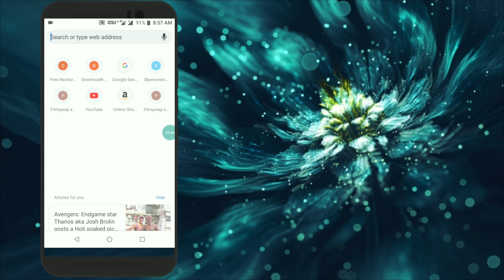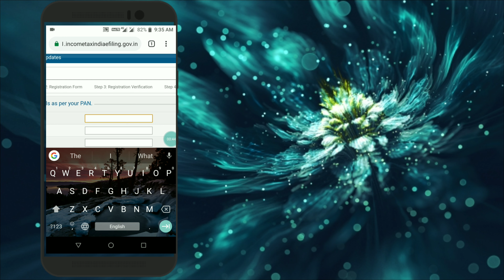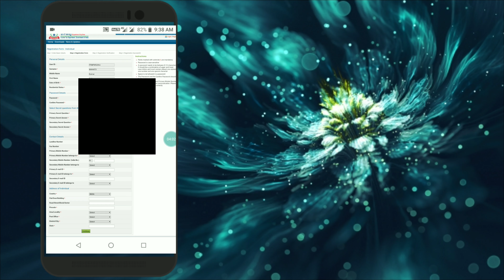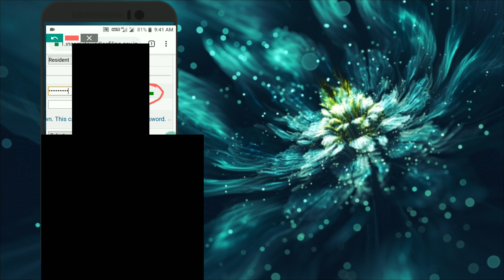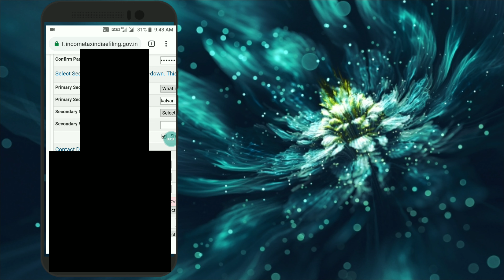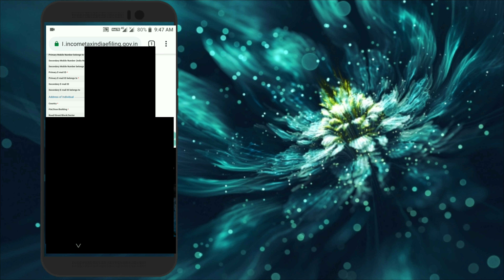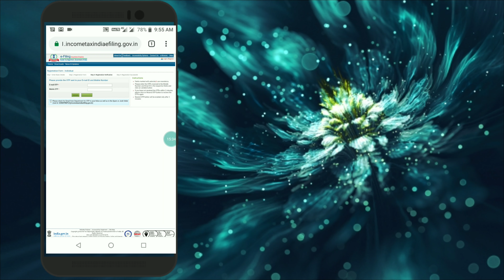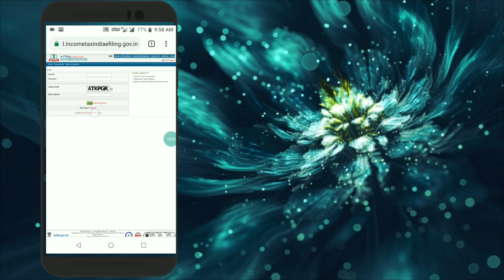How to mobile number link with your pan card and how sing up in income tax department we'd site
Any problems so please comment